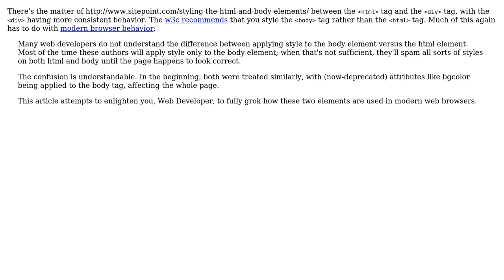Software Engineering: Styling the HTML tag in a web document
With thanks & praise to God, and with thanks to the many people who have made this project possible! You are responsible for your own actions.